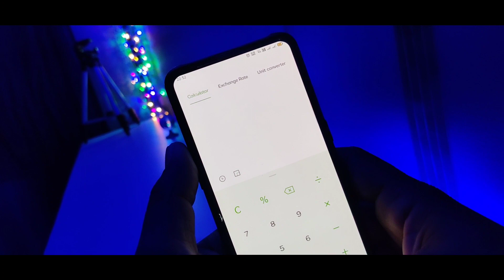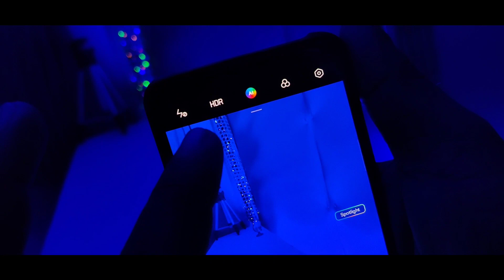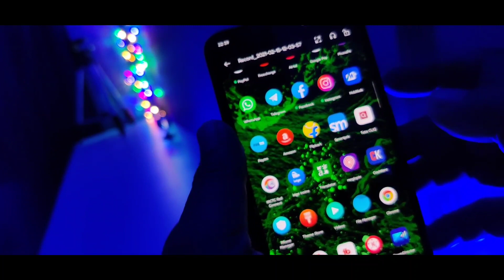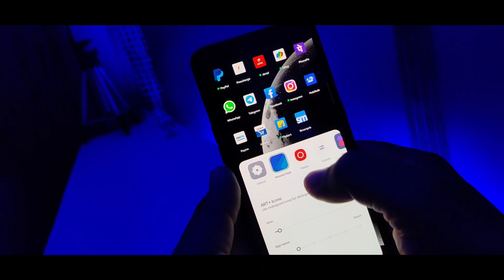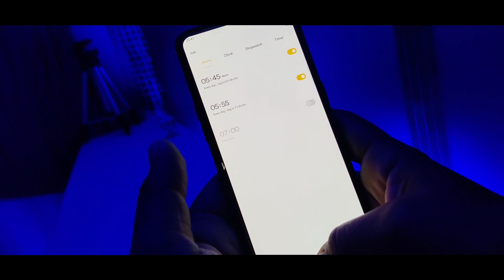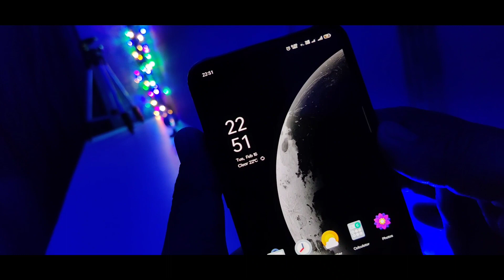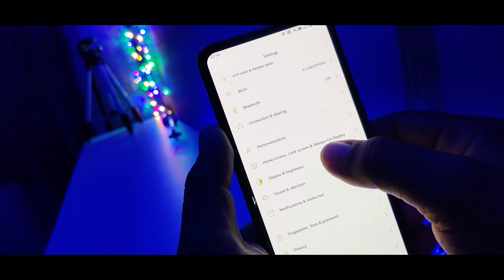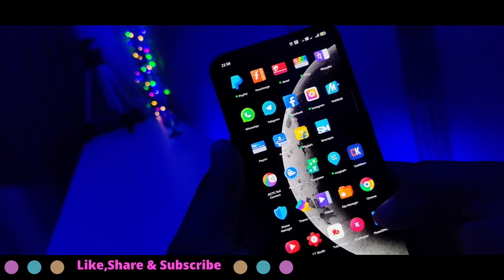ColorOS 11 Update for OPPO Reno 10x Zoom, 20+ features of ColourOS 11, ColorOS 11 Tips & Tricks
in this video I will tell you Oppo Reno 10x colouros 11 update of features for colour OS 11 tips and tricks for colour OS 11

Oppo has unveiled the global rollout plan for its Android 11-based ColorOS 11 for January. The company revealed the names of the devices that will receive beta and official versions of ColorOS 11 this month. The company has also specified the regions where the updates will roll out. The stable version will be rolled out in batches, so it may take some time for the update to reach all users using the same Oppo phone.

The January 2021 Android 11-based ColorOS 11 update rollout plan for Oppo phones was announced by Oppo Global through a tweet and community post.

Oppo ColorOS 11 stable update

Oppo ColorOS 11 beta update

The Oppo F11 and the Oppo F11 Pro have started receiving the beta version of ColorOS 11. The Oppo F11 Pro Marvel's Avengers Limited Edition devices in India and Indonesia are also currently receiving the update. The Oppo A52 users in India, Indonesia, and Pakistan are receiving the beta version of ColorOS 11 update.

The ColorOS 11 beta update is also currently rolling out to Oppo A92 phones in Indonesia, Thailand, and Eygpt, Oppo A9 in India, and Oppo Reno 4 Z 5G users in Thailand, Philippines, and Australia.

From January 26 onwards, the Oppo Reno 2F in India and the Oppo Reno 10x Zoom in India and Indonesia will start receiving the beta version of ColorOS 11. The Oppo F15 in India will start getting the update from January 29.

PIXEL WORLD HINDI